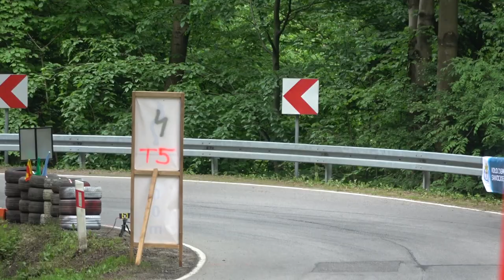8 Wyścig Górski Magura Małastowska 2021 | Ratajczyk Michał | Mitsubishi Lancer | MotoRecords.pl